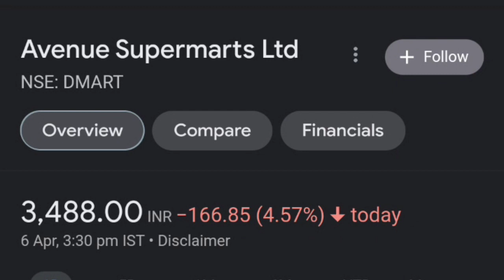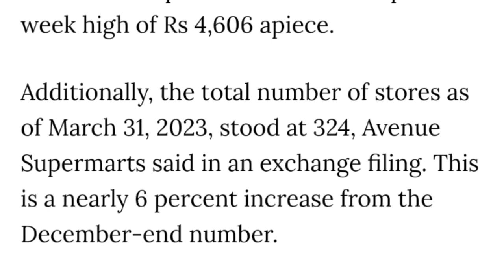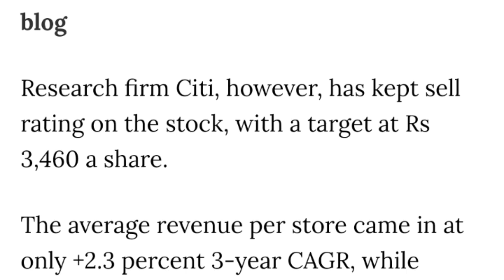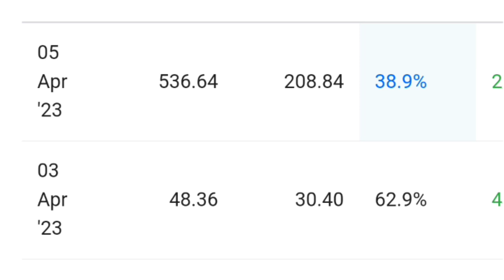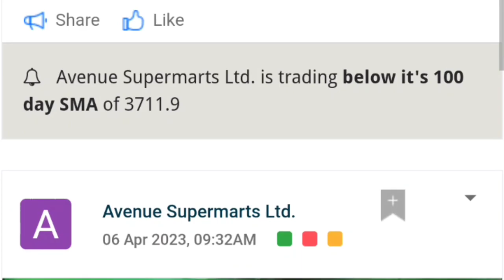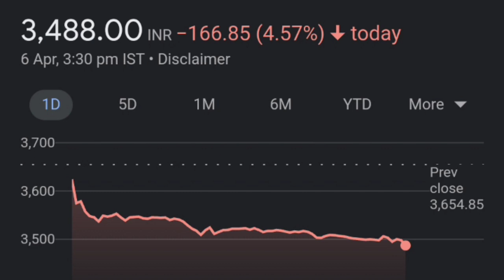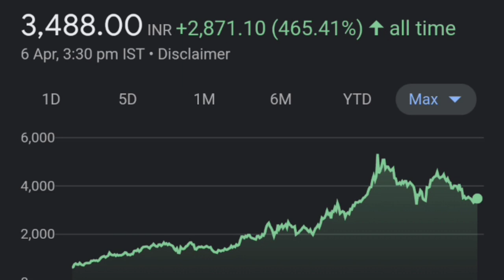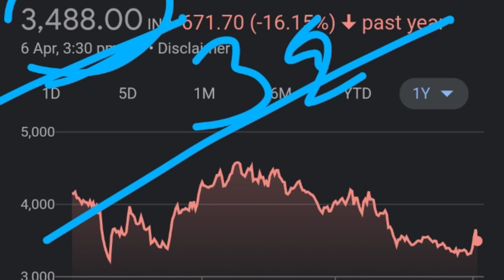DMART Share Breaking news 😭👈| DMART SHARE LATEST NEWS| DMART SHARE ANALYSIS| AVENUE SUPERMART SHARE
LONGTERM INVESTMENT IN STOCK MARKET.
Best buying levels. Don't miss and get connected for regular updates.

D-MART SHARE
D-MART STOCK
DMART
DMART LTD
DMART LTD SHARE
DMART SHARE ANALYSIS
DMART SHARE PRICE TODAY
DMART SHARE FUNDAMENTAL ANALYSIS
DMART SHARE FUNDAMENTAL
DMART STOCK ANALYSIS
DMART STOCK
AVENUE SUPERMART SHARE NEWS TODAY
TOP STOCK,
BREAKING NEWS,
DMART MARKET BEGINNERS,
AVENUE SUPERMART SHARE,
AVENUE SUPERMART STOCK
AVENUE SUPERMART SHARE

TOPIC COVERED:
DMART SHARE LATEST NEWS
AVENUE SUPERMART SHARE LATEST NEWS
WHY DMART SHARE FALLING
DMART FALLING REASONS
AVENUE SUPERMART SHARE
DMART SHARE
DMART SHARE NEWS TODAY
AVENUE SUPERMART NEWS TODAY
best portfolio